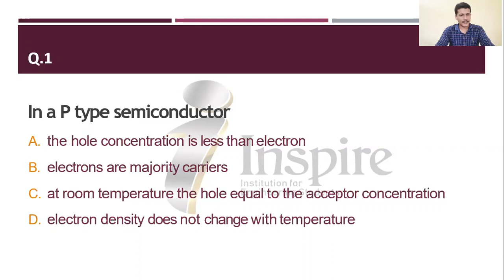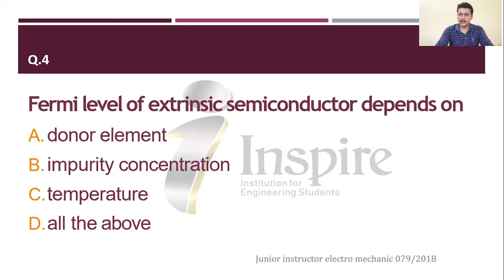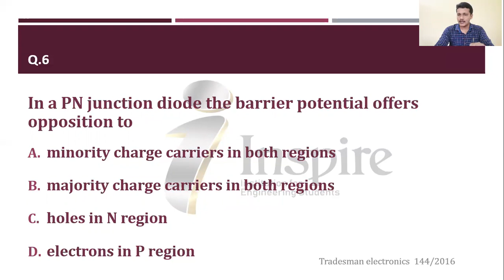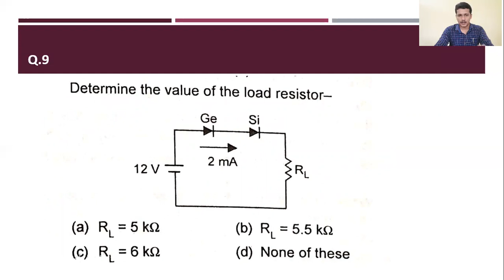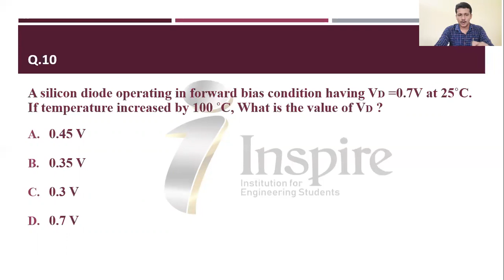ELECTRONICS DAILY MOCK TEST 001| Polytechnic Lecturer Electronics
Answer Key:
1.C
2.A
3.B
4.D
5.C
6.B
7.B
8.D
9.B
10. A